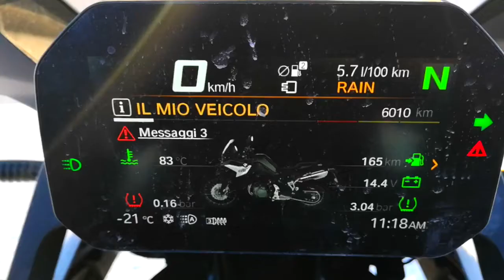Clover GTS-4 WP AIRBAG téli teszt extrém körülmények között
Egy elképesztő túra a Clover GTS-4 WP AIRBAG motoros kabát képességeinek tesztelésére. Fogvacogtató, -22 Celsius fokos (!) hideg, fagyott utak, hó és északi fény. A háromrétegű túrafelszerelés igazán próbára lett téve a valaha volt legkeményebb időjárási körülmények között készült teszt alkalmával.